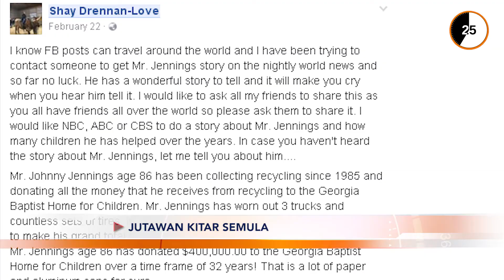Front Desk : Murid Luar Biasa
60 seconds news

1. Murid Luar Biasa
2. Jutawan Kitar Semula
3. Kejutan Jack Sparrow